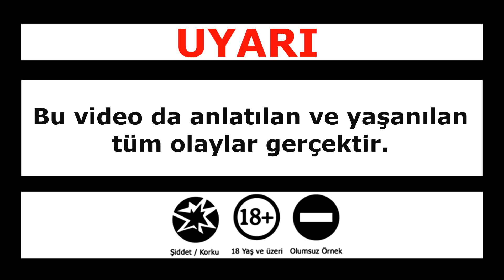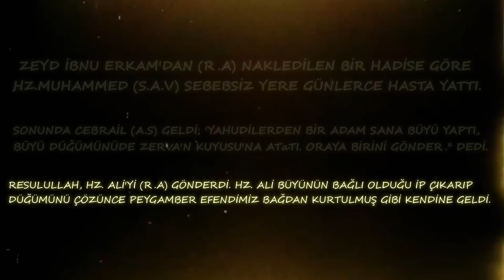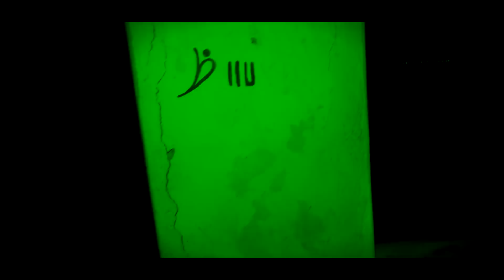LİETLİ VAKASI PART 3 - Esrarengiz Cin Vakası ! +18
Lietli vakası serimizin üçüncü çekimiyle karşınızdayız. Bu sefer tüm köyü gezdik ve esrarengiz olaylar ile karşılaştıkk.
EMEĞE SAYGI BEGENİ VE PAYLAŞIM YAPARSANIZ SEVİNİRİZ.

Sizler için paranormal olasılığı yüksek yerlere gidiyoruz. geziyoruz gösteriyor ve sunuyoruz. Sizin istekleriniz bizim için en önemli olan husustur. Anketlerimize katılarak bizim nereye gideceğimize karar verin.